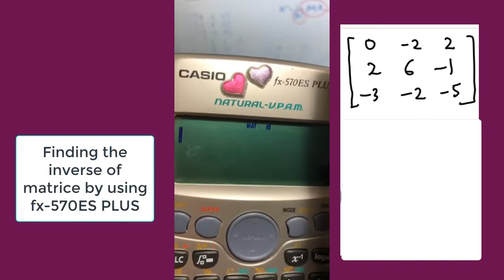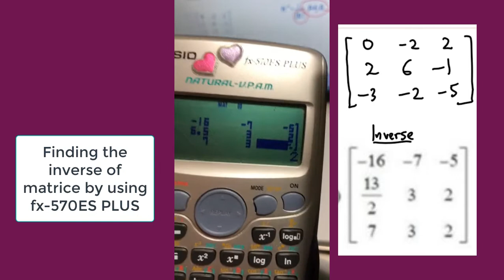How to find the inverse of matrices via CASIO fx 570ES PLUS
Finding the inverse of matrices via CASIO fx 570ES PLUS